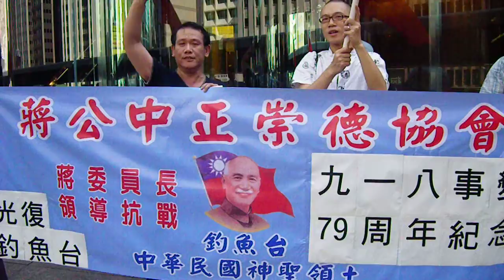蔣公中正崇德協會九.一七示威 中華民國99年9月17日.AVI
中華民國「中央日報網路報」報導蔣公中正崇德協會九.一七示威遞交 50 個團體連署信致日本政府，重申釣魚台是中華民國領土！

中央日報網路報報導如下：

毋忘九一八   蔣公中正崇德協會遞交連署信致日本政府
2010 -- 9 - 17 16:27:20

江浪 /  報導

　今年是「九.一八事變」79 週年紀念，七十九年前的九月十八日，日本發動「九.一八事變」，侵略中華民國！在今天(九月十七日，九.一八事變前夕)上午九時四十五分，親中華民國團體蔣公中正崇德協會(前名稱 蔣公中正香港協會)八名成員，手持大幅中華民國國旗，由中區郵政總署遊行到日本駐港領事館示威，沿途高呼口號：「毋忘九.一八事變！毋忘日本侵略中華民國！　蔣委員長領導抗日戰爭！ 釣魚台是中華民國領土！ 打倒日本軍國主義！」，抵達領事館，蔣公中正崇德協會劉伯權會長與蘇建名副會長聯袂遞交 50 個團體「連署抗議信」，領事館派人接收「連署抗議信」後，示威人士和平離開。

　關於50個香港親中華民國團體「連署抗議信」致日本政府，要點為：毋忘九.一八事變，毋忘日本侵略中華民國，並嚴正重申與宣示釣魚台是中華民國領土！

「連署抗議信」三項嚴正聲明如下：

一、毋忘九.一八事變！ 毋忘日本侵略中華民國！ 毋忘 蔣委員長領導抗日戰爭！
二、警惕日本軍國主義復活！  強烈反對日本宣佈「國有化」釣魚台等島嶼！
三、光復釣魚台！  嚴正重申與宣示釣魚台是中華民國領土！  日本必須撤出釣魚台！

連署團體(排名不分先後)：蔣公中正崇德協會、網絡抗日同盟、香港番禺同鄉總會、藍天服務團、旅港陸海空三軍同學會、香港宗親會聯絡總會、亞洲太平洋自由青年聯盟香港分會、自由青年協會、港九肉行(持平)有限公司、港九酒樓茶室總工會、港九茶居工業總會 、 港九中藥職工總會、九龍巴士職工總會、九巴職工總會龍運巴士分會、香港小型巴士員工協會、港九汽車司機總工會、僑港鮮花行總會、香港西服縫造業自由工會、港輪集團僱員工會、僑港機車鋸木職工會、香港番禺古鑑同鄉會、新界南海同鄉會、五華旅港同鄉會、港九竹器山貨同業工會、香港中華民會、劉氏彭城堂宗親會、同興服務社、屯門匯志服務社、復興社、青暉社、廣東同鄉書畫研究社、國際筆會香港中國筆會、亞洲華人作者協會 、 中正中學校友會 、 劍南書藝社 、 新南社、香港知識青年學社 、 舜水學社、鑑湖學社、莽蒼齋讀書會、詩書聯印愛好者協會、陽光詩社、香港新界粉嶺農作互助社、粉嶺蔬菜合作社、青鋒之友會、萬人協會之友社、 區昌體育會、新界粉嶺軍地東西村居民農牧業福利會、港九室內清潔職工會、民國時事協會　　同啟

【中央網路報】